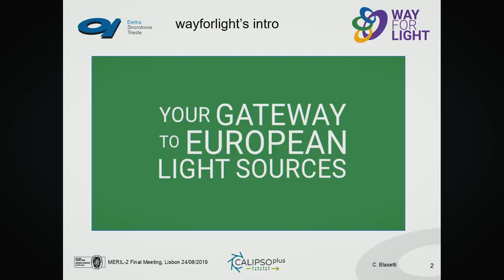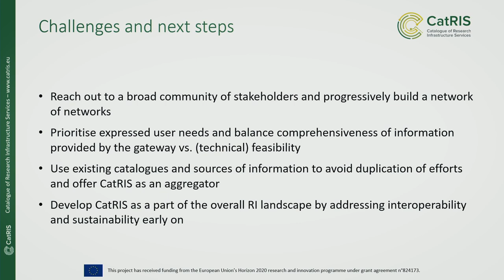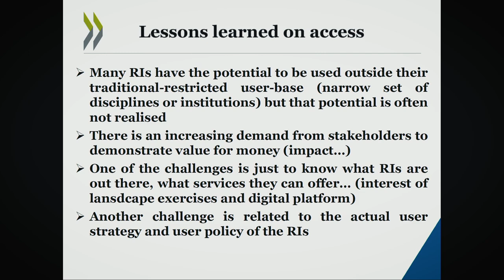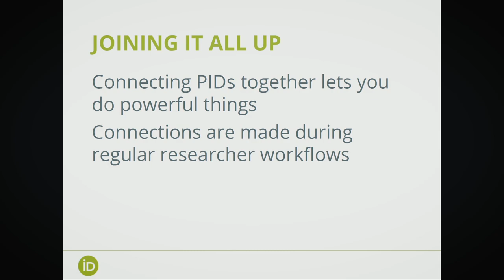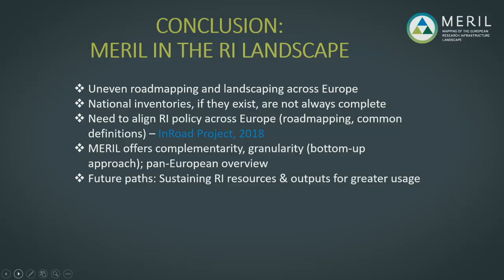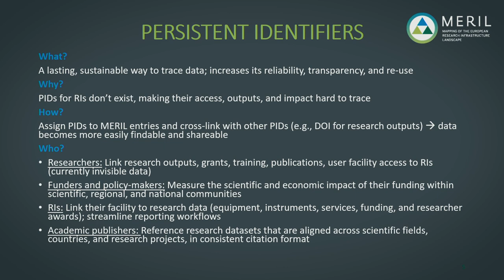Highlights of the MERIL final event, Lisbon, 24-25 June 2019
Relive the highlights of MERIL-2’s concluding conference! This video features presentations by guest speakers on key topics, ranging from MERIL’s objectives and outputs, to sustainability options and next steps in open data, and its connection to partner Horizon 2020 projects.

MERIL guest speakers included:

- Vasilis Bonis, Software engineer, EKT-NHRF
- Cecilia Blasetti, International Project Officer, Elettra Synchotron
- Ari Asmi, RIScape Project
- Per Oster, Director, Research Infrastructures, CSC - IT Center for Science and EOSC-Hub Project Director
- Frederic Sgard, OECD-Global Science Forum
- Tom Demeranville, Product Director, ORCID
- Luc Boruta, CEO, Thunken
- Milena Zic-Fuchs, Professor, University of Zagreb
- Ana Helman, CatRIs Project Coordinator, European Science Foundation
- Claire Salinas, MERIL-2 Project Coordinator, European Science Foundation